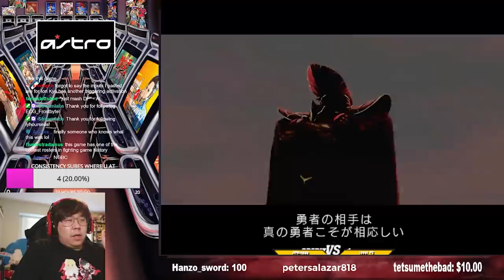YOU GUYS WERE RIGHT ABOUT THIS NEO GEO BOSS...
I've heard you guys... I read the comments! Last time I played this game, I thought I had fought the final boss for NeoGeo Battle Coliseum's arcade mode. That boss was AWFUL to fight, but that did not prepare me for the REAL final boss, King Lion. You guys know I wouldn't back down on a challenge!

If you want to donate to see more FGC content, here you go: